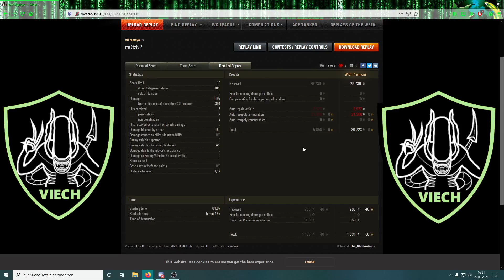Let's Replay - World of Tanks 🏅VIECH Scharmützl 02/21 🤪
Hier habe ich für euch noch mal ein Scharmützl der VIECHer mitgebracht